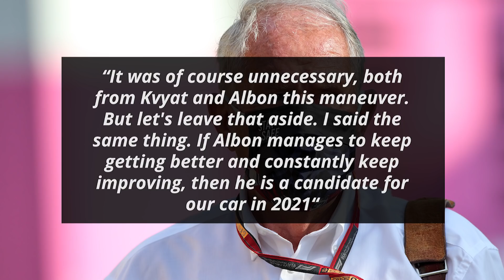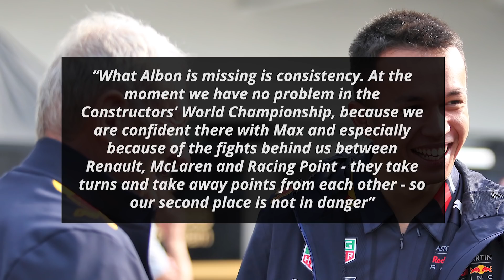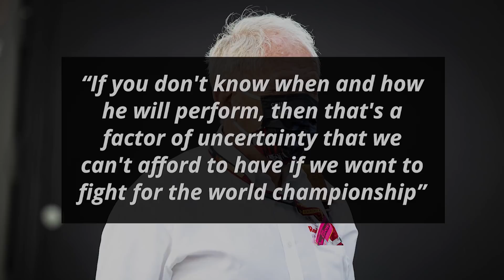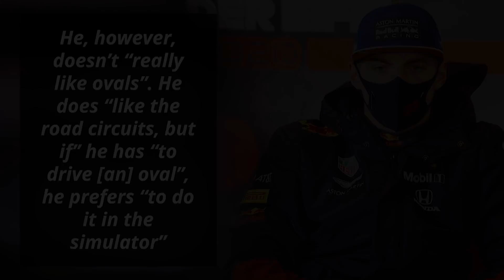Red Bull Reveals Specifics About Their Future Driver Line-up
The focus in recent months has been on the likes of Sebastian Vettel and Sergio Perez as far as the driver market is concerned in F1. However, Red Bull still has three open seats with only Max Verstappen confirmed so far for next year. The team’s advisor Helmut Marko has now given a run down on the driver situation at Red Bull and Alpha Tauri for 2021 while speaking to Sky Germany

0:00 - Marko Reveals Specifics About Their Future Driver Line-up
2:05 - Fast Feed

I'm your host Dillon Shelley and first up on Formula World:

Marko Reveals Specifics About Their Future Driver Line-up

Red Bull driver Alex Albon’s race recently at the Nurburgring didn’t impress many as he collided with sister team AlphaTauri’s Daniil Kvyat before retiring with an issue in the car

Marko began by looking at this and explained if it affects Albon’s chances of retaining his seat at Red Bull

“It was of course unnecessary, both from Kvyat and Albon this maneuver. But let's leave that aside. I said the same thing. If Albon manages to keep getting better and constantly keep improving, then he is a candidate for our car in 2021“

Meanwhile, F2 driver Yuki Tsunoda has been touted as a replacement driver for Daniil Kvyat for next year. Marko spoke about this next

“Of course, we have our own junior driver programme. But currently we only have one candidate for a Formula 1 seat. That is Yuki Tsunoda, the Japanese driver. The plan it to place him at Alpha Tauri. He only has to achieve the necessary points for the super license“

He then turned his attention back to Albon and explained why they aren’t looking to drop him this year

“What Albon is missing is consistency. At the moment we have no problem in the Constructors' World Championship, because we are confident there with Max and especially because of the fights behind us between Renault, McLaren and Racing Point - they take turns and take away points from each other - so our second place is not in danger”

He, however, added this cannot be the case next year as well

“In this sense, we don't necessarily have to take action this year, but we know that if we want to compete for the World Championship next year, we need consistency. And also, of course, that Max is not exactly challenged”

He further elaborated on Albon’s inconsistency to sum up his words

“If you don't know when and how he will perform, then that's a factor of uncertainty that we can't afford to have if we want to fight for the world championship”

Fast Feed

Red Bull team principal Christian Horner feels that “it makes your life a lot easier when there are clear boundaries”

He elaborated by stating how “with Alex Albon, for example. He is still young, but he knows he gets the same opportunities and has the same material as Verstappen“

However, Albon “also knows that” Red Bull’s “best chance to win a world title is with Verstappen”

He further pointed out that “it gets tricky when you have two drivers fighting neck-and-neck and both believe they are the best”

Former F1 driver Nick Heidfeld feels that “the current Racing Point is very similar to Mercedes with a lot of grip at the rear. That will probably suit” future driver Sebastian Vettel “much better”

He also thinks that “it is important for next year that” Vettel “gets into the car, that he feels at home and that he makes far fewer mistakes from the start”

Red Bull’s Max Verstappen accepts that the halo “certainly looks good and is very safe” but he “had to get used to it, because” he was “used to an open cockpit”

He also feels that “the trophies were much nicer ten to fifteen years ago. When” he looks “at the trophy cabinet in Milton Keynes, today's cups are sometimes a bit boring”

He, however, doesn’t “really care, because it's more about the memory of a victory and of course just the fact that you achieved that result”

Verstappen also revealed that he “watched the Indy 500 and it was interesting to see how they are doing with strategy and racing. It's probably pretty tough for them, because they go seriously fast”

He, however, doesn’t “really like ovals”. He does “like the road circuits, but if” he has “to drive [an] oval”, he prefers “to do it in the simulator”

Now that it’s been around for a while, have your thoughts on the halo changed? If so, how?